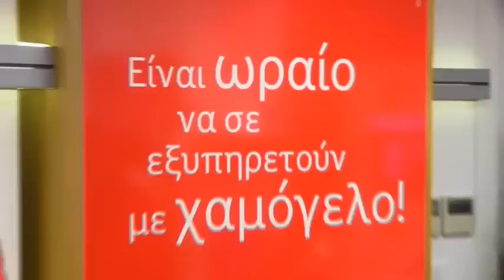Επίσκεψη των παικτών μας στο κατάστημα Vodafone Γλυφάδας / Our players' visit at Vodafone store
Δείτε πλάνα και δηλώσεις από την επίσκεψη των παικτών μας στο κατάστημα της Vodafone στην Γλυφάδα.